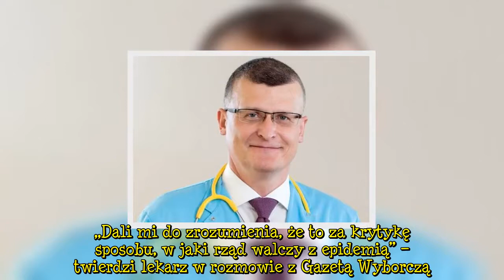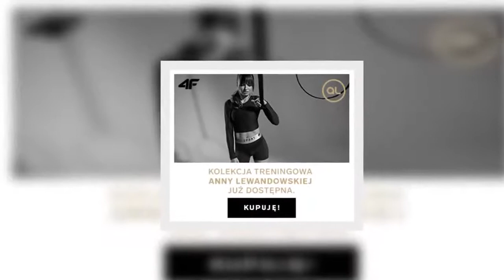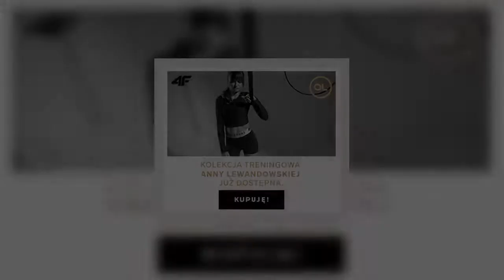Dr Grzesiowski stracił pracę! Za bardzo krytykował sposób, w jaki rząd walczy z pandemią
Krytycznie oceniał działania rządzących i nie bał się mówić, że w naszym kraju przygotowanie do walki z pandemią jest dalekie od ideału. Teraz dr Paweł Grzesiowski stracił pracę w Centrum Medycznym Kształcenia Podyplomowego. „Dali mi do zrozumienia, że to za krytykę sposobu, w jaki rząd walczy z epidemią” – twierdzi lekarz w rozmowie z Gazetą Wyborczą.   Dr Paweł Grzesiowski stracił pracę  To zaskakująca informacja, którą przekazał sam lekarz. „Nie pracuję już w Centrum Medycznego Kształcenia P  ...
TagiCOVID19, #|praca, #|Rząd